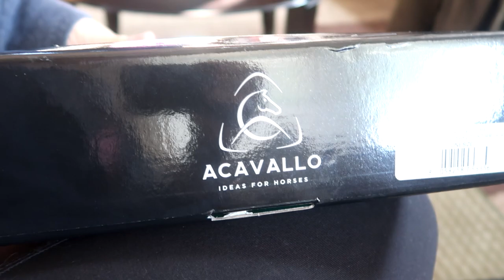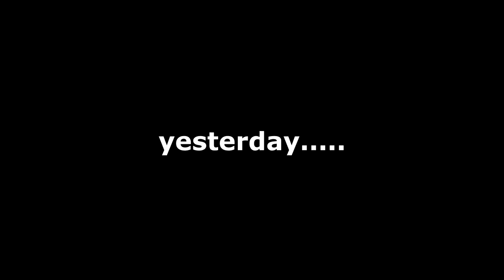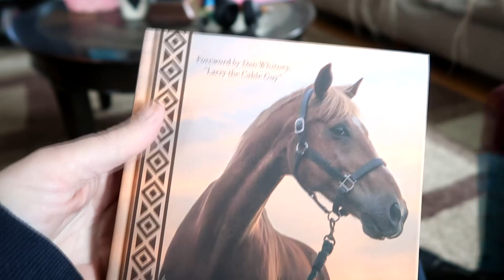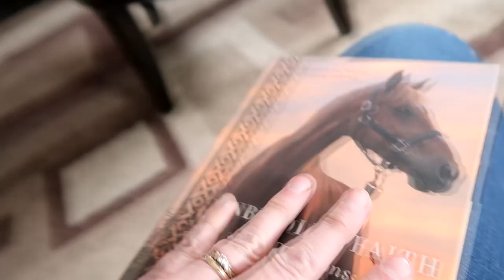EQUESTRIAN BIRTHDAY SPECIAL! Day 115 (04/25/19)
EQUESTRIAN BIRTHDAY SPECIAL!  ITS GABBY'S BIRTHDAY GUESS WHAT SHE GETS!

DaybyDayVlogs
110 North Front Street - A3,
Suite #213
Belleville, Ontario, K8P 0A6
Canada